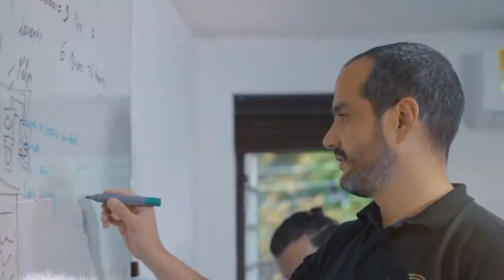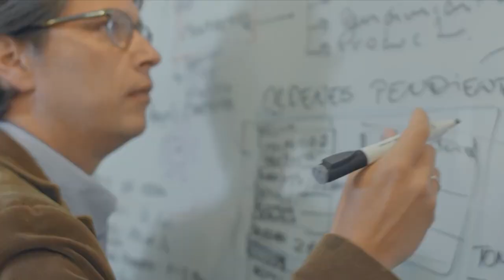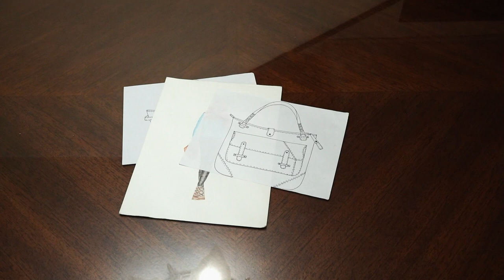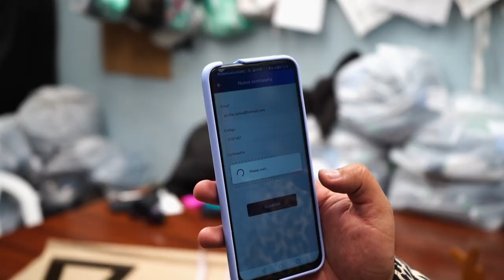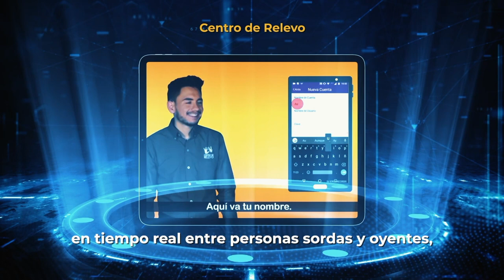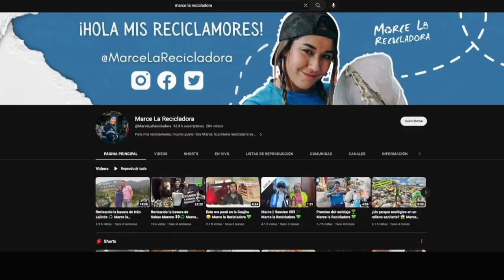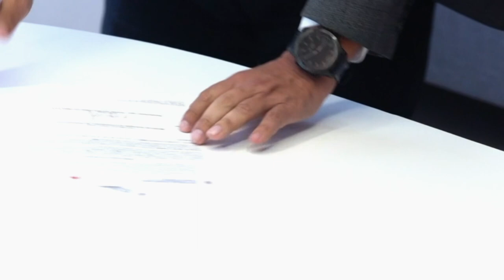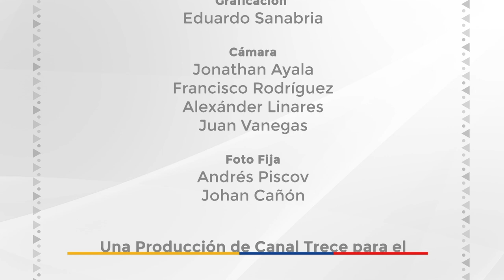‘Conecta TIC TV’ - Cap. X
‘Conecta TIC TV’, el programa oficial del Ministerio TIC, se emite todos los domingos para visibilizar las historias de los protagonistas de la transformación social de Colombia.